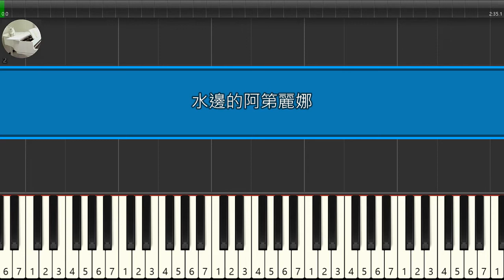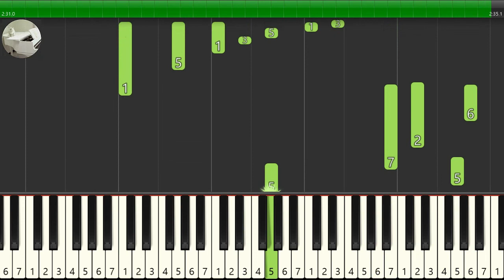水邊的阿第麗娜 ©